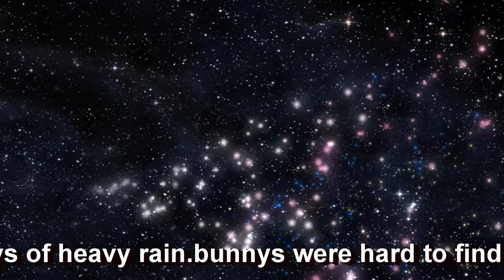RABBIT HUNT good runs no kills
rained 2 days and was hard to jump bunnies.did run 2 and had some big runs.
woods bunnys are hard to kill.oh well dogs ran good.